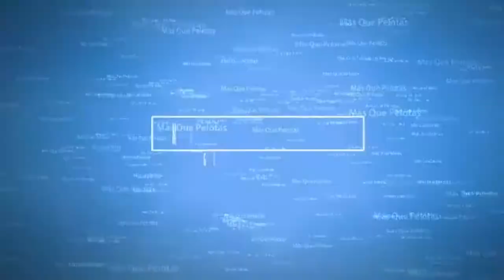TAG TERTULIANO | BUFFON O KHAN? | BARÇA O JUVENTUS?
El primer cuestionario a nuestros tertulianos! Con quien se llevan bien? A quien odian? De que equipo son?